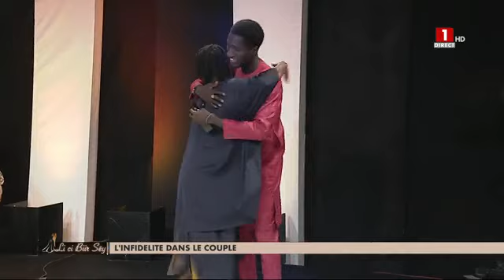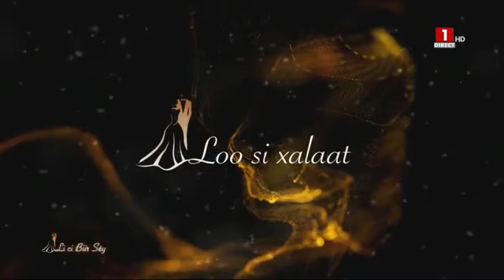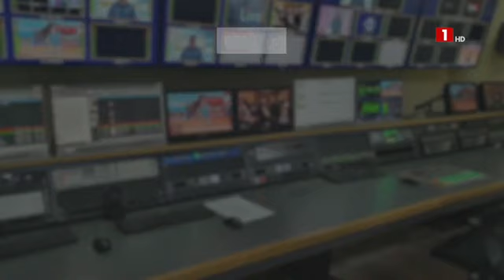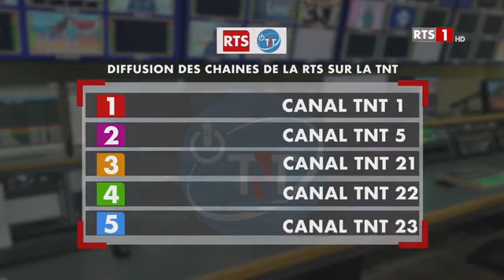LII CI BIIR SEUY - MARDI 13 JUIN 2023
VOUS SUIVEZ @NOUVELLECHAINESENEGALAISETV @2stvsenegal @TFMTeleFutursMedias @GroupeDMEDIACOM